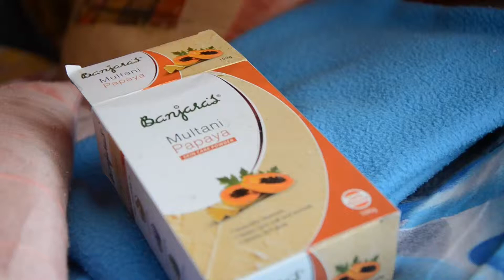Cheap and effective natural Face pack ever...